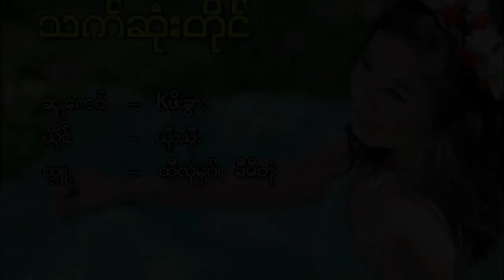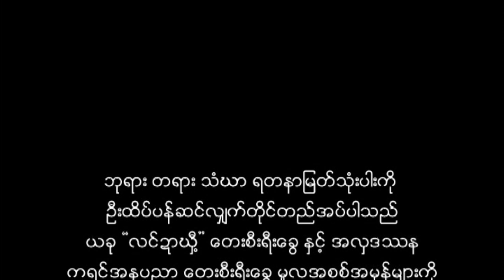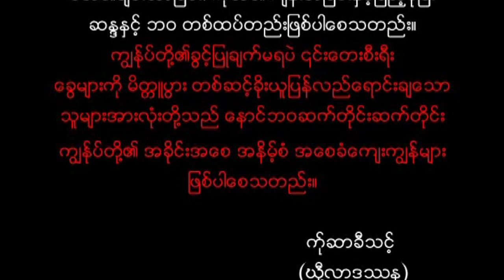Thet Soe Tai : Shee Shee [Official MV]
Poe Karen Song  Thet Soe Tai : Shee Shee
Coptyright  Grand Sat Media Co., Ltd.
Line : @Nay555
fb: คำเสาร์,  Fanpage :  Pottheai Theug
Full Alum : Shee Shee
Linke VDO :